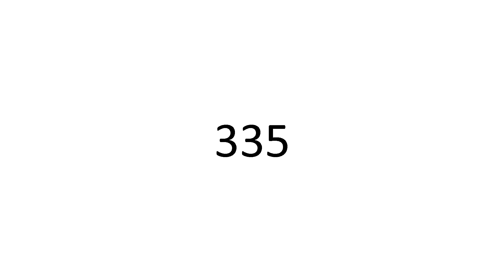335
👑 Sohail Hakim 👑
                               335